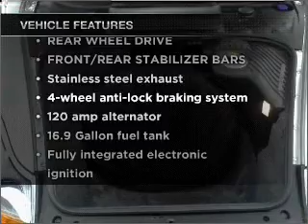2000 Porsche Boxster - Manheim PA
Year: 2000
Make: Porsche
Model: Boxster
Trim: Cabriolet 2D
Engine: 6 cylinder 2.7 liter
Transmission:
Color: Silver
Mileage: 11180
Address:
14 Anthony Drive